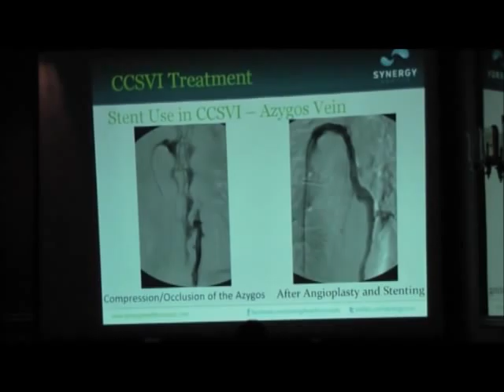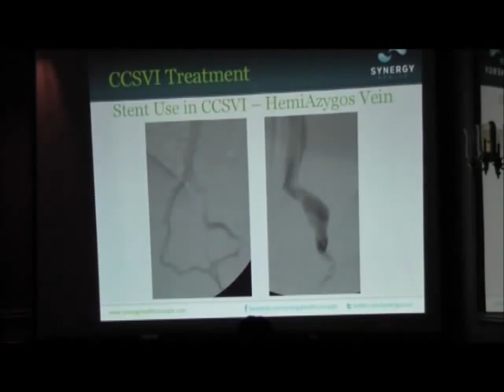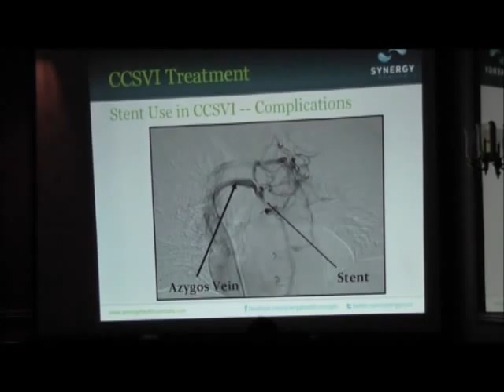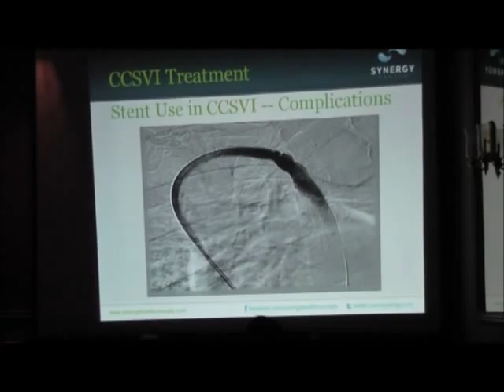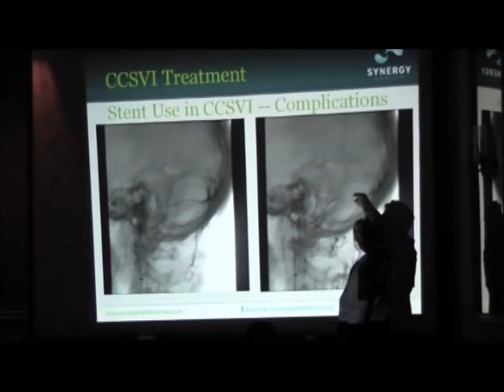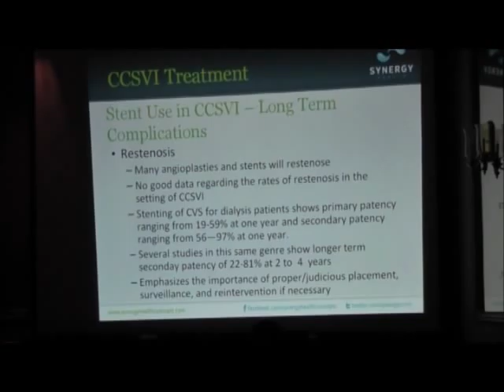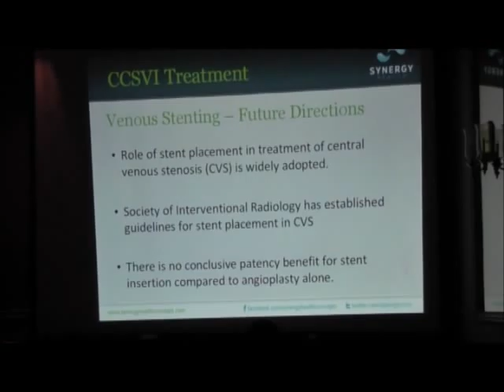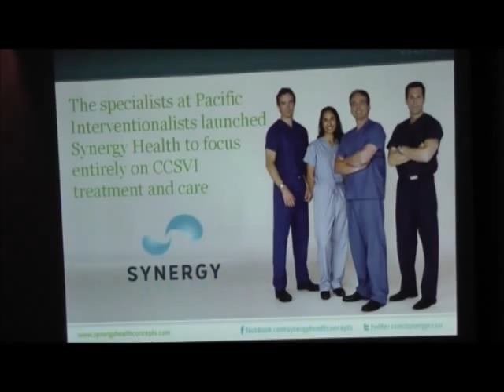Synergy CCSVI Seminar - Dr. Hewett - part 2